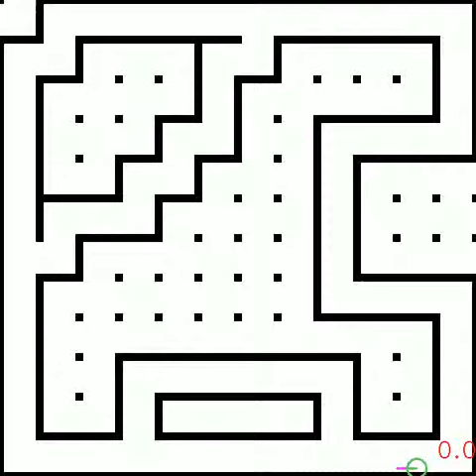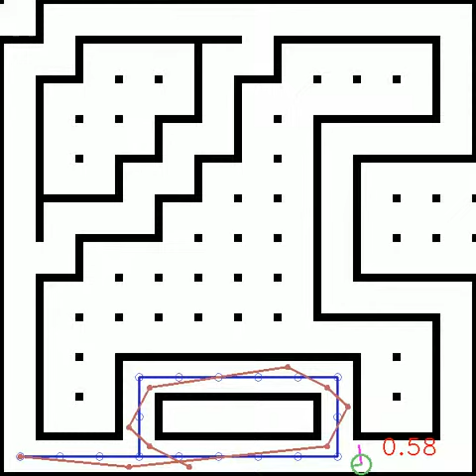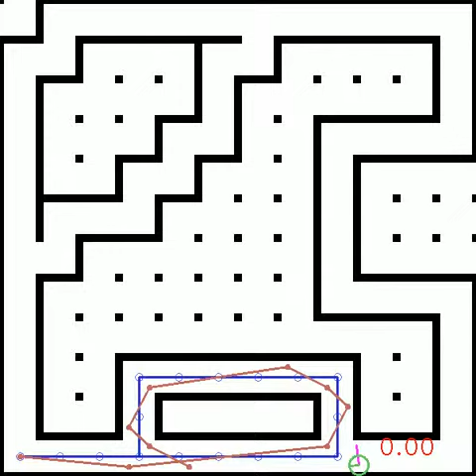RussianAiCup 2015 - 13